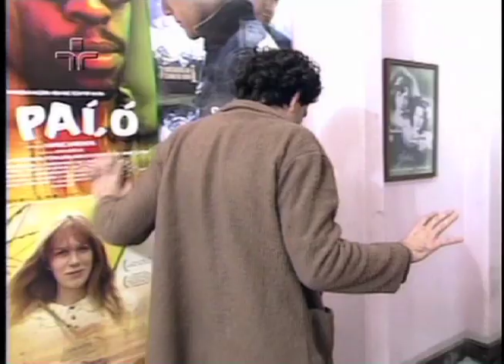Gustavo Machado - Billy a Garota